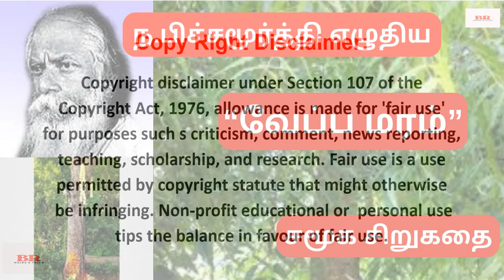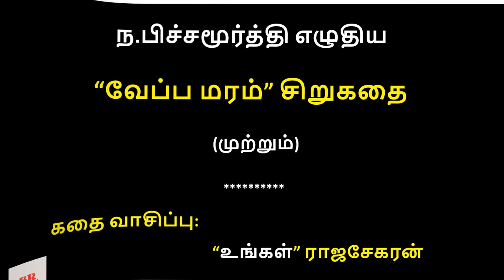சிறுகதை278 |ந.பிச்சமூர்த்தி எழுதிய “வேப்ப மரம்”|சமூக சிறுகதை|Veppamaram| Na.Pichamoorthy Sirukathai